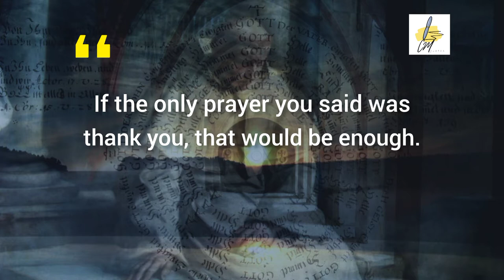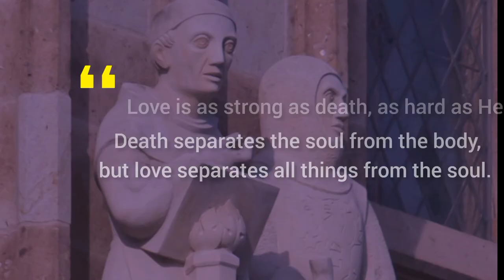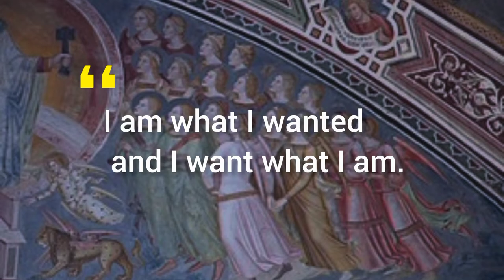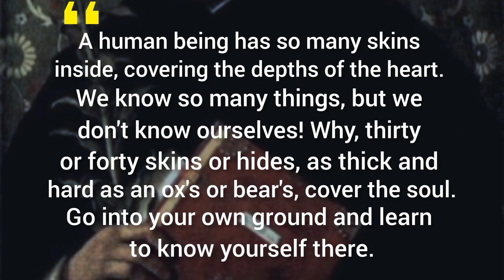meister Eckhart Quotes That Will Blow Your Reality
Born: Tambach-Dietharz, Germany
Died: Avignon, France
Influenced: Eckhart Tolle, Johannes Tauler, Nicholas of Cusa, Henry Suso, Gustav Landauer
Influenced by: Thomas Aquinas, Augustine of Hippo, Aristotle, Albertus Magnus, more
Full name: Eckhart von Hochheim
Education: University of Paris

like,coment and share for more quotes videos.

more Quotes video link.

heart touching quotes video link.

motivational quotes
chhotan motivation
quotes channel
motivational speech
quotes in English
inspirational Quotes
inspirational quotes video
love quotes

meister Eckhart Quotes thankyou
meister Eckhart nothingness
meister Eckhart Quotes
meister eckhart there is a place in the soul
meister eckhart what goods to me